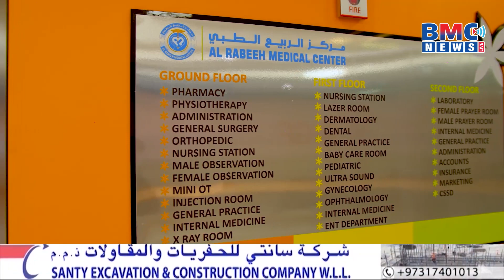The first branch of Al-Rabih Medical Center in Manama will be operational today, April 7